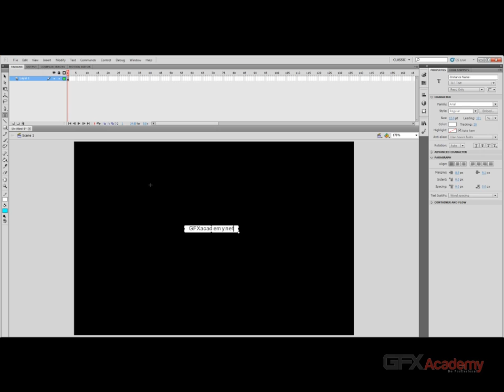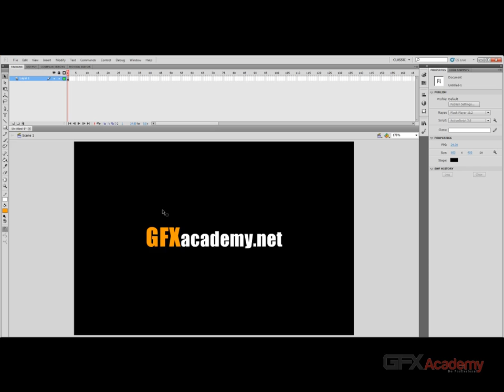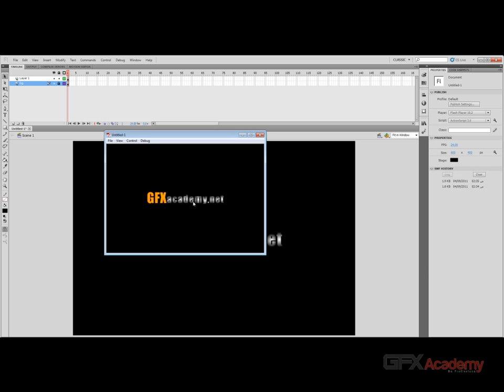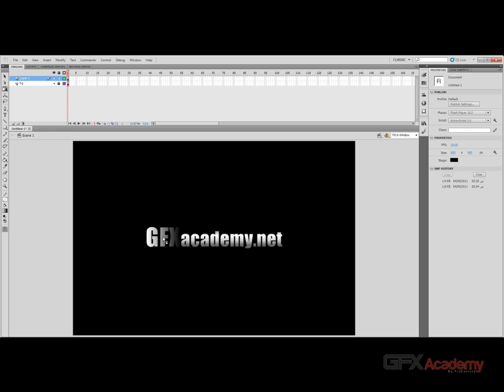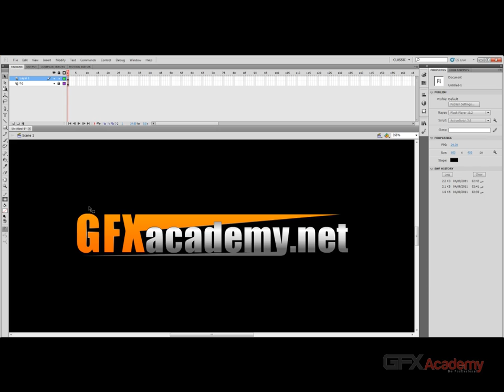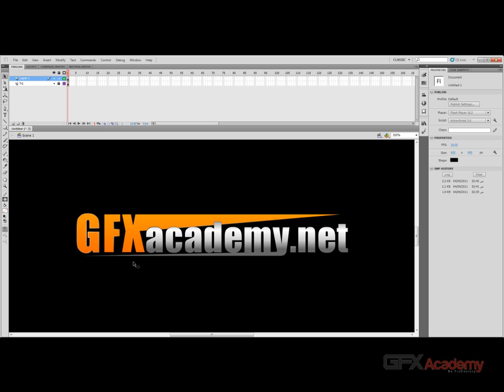39.TLF to Shape - Creating Logo